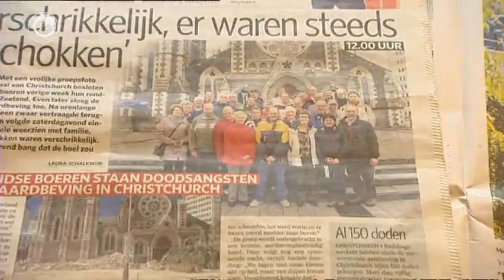Friezen werom út Nij-Seelân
Nei in lange weromreis binne de Fryske tsjûgen fan de ierdbeving yn Nij Seelân snein wer feilich thúskaam.

As troch in wûnder rekke net ien fan de toeristen ferwûne yn de gaos yn Christchurch, wol binne se noch flink fan de kaart.